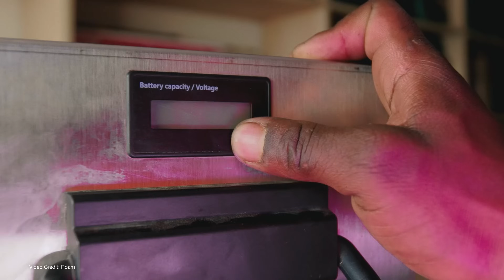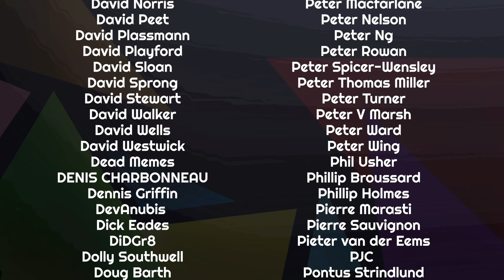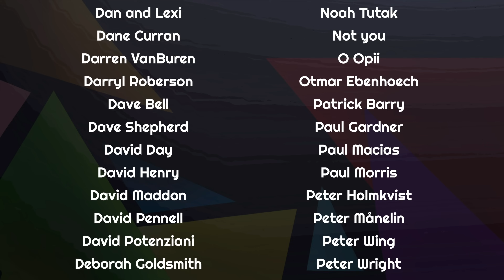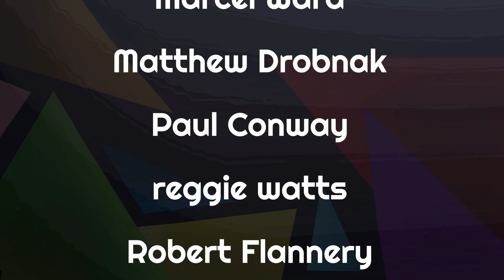The Electric Motorcycle World Is Split In Two - Here's Why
In some parts of the world, the concept of replacing small engines internal combustion engine motorcycles and scooters with battery electric ones - often capable of battery swapping - is really taking off and gaining popularity.

In other markets, electric motorcycles are being build with high sticker prices thanks to massive battery packs and no option to battery swap.

And that's impacting who can make the switch. Today we're going to examine the massive split in the electric motorcycle market - and explain why it exists in the first place.

00:00 - Introduction
01:24 - Building new EVs costs money
02:22 - The electric motorcycle world is very different to the car world
03:04 - Differences in how motorcycles are viewed around the world
03:46 - There are exceptions
04:58 - Why motorcycles are preferred in some markets
08:50 - The motorcycle market is becoming more varied
10:24 - Robustness
12:21 - Range comes after price in some markets - but is the exact opposite in others
13:00 - Battery swapping works best where motorcycles are already popular!
14:06 - In markets where motorcycles are lss common, battery swapping is harder to make a business case for
16:32 - Thanks, and Goodbye!

Presenter, Script, Audio: Nikki Gordon-Bloomfield.
Camera, Editor, Colorist: M. Horton
Art and Animation: Erin Carlie
Producer: Nikki Gordon-Bloomfield